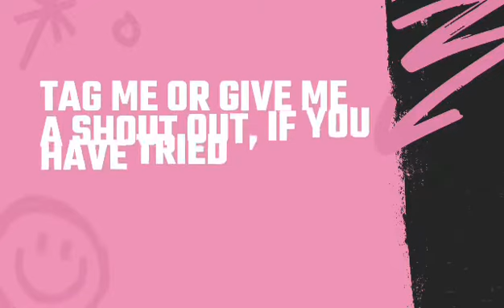DIY Instant Monggo Chapati Piaya || Pinoy Delicacy